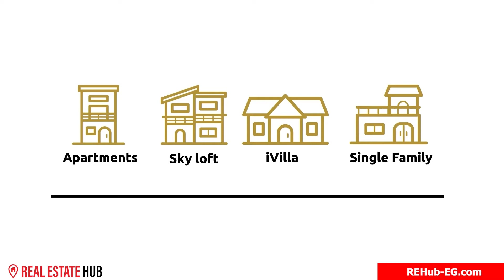ماونتن فيو اي سيتي 6 اكتوبر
تعرف علي جميع تفاصيل مشروع ماونتن فيو اي سيتي 6 اكتوبر من خلال فيديو الشرح التفصيلي ... شاهد الان